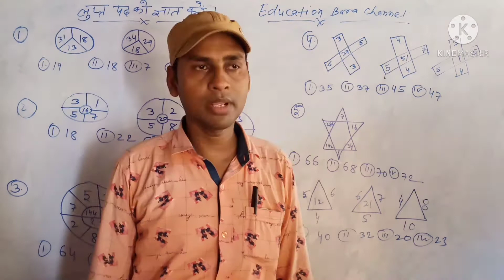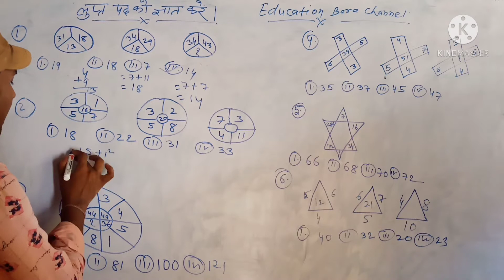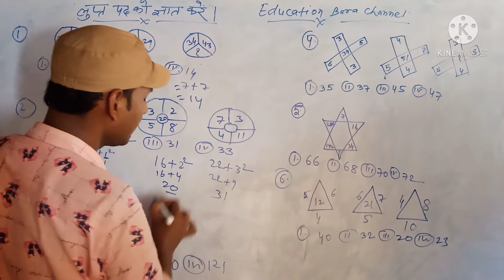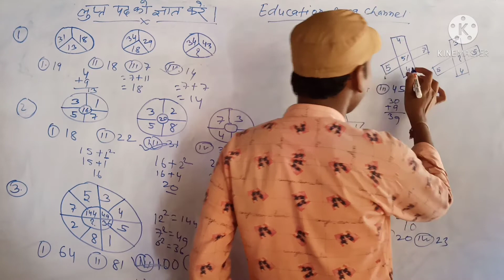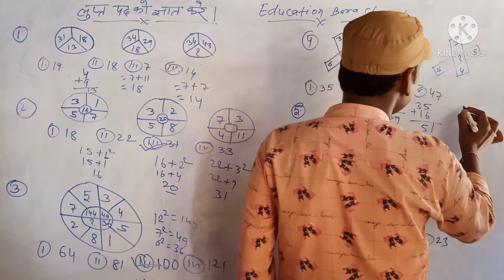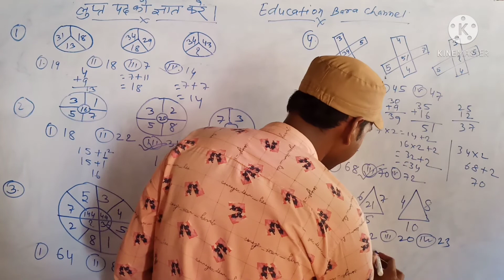Reasoning, Finding missing One short Trick Reasoning